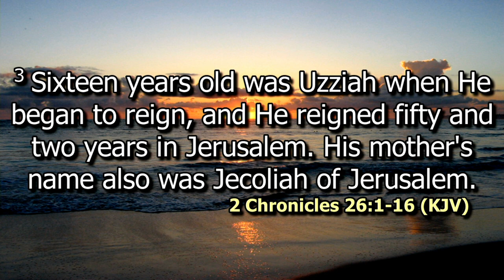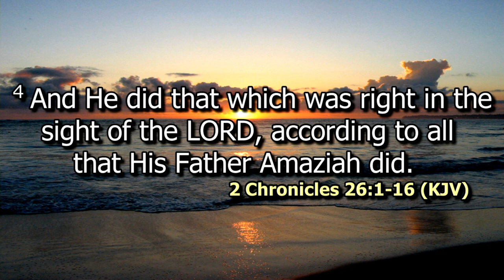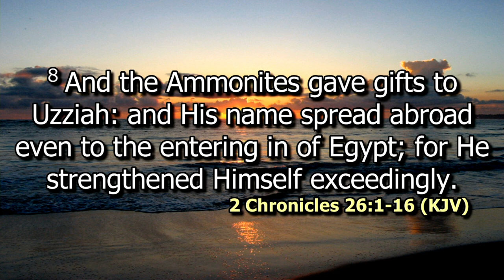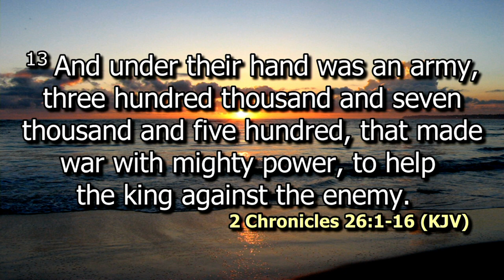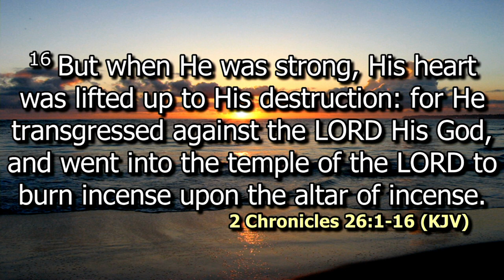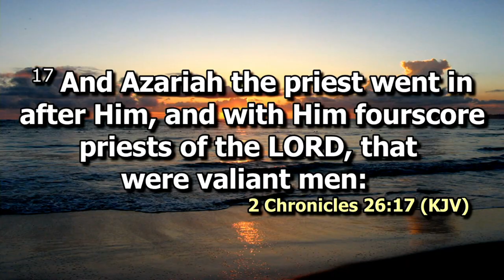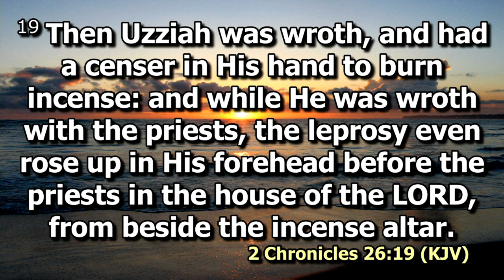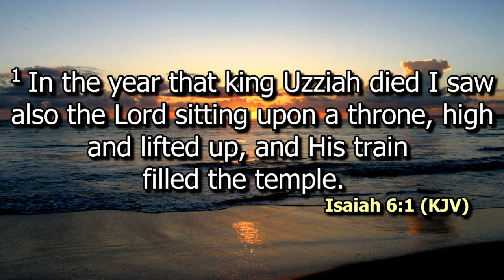King Uzziah must die | Ps. Wangeci Nderitu | SWC | DCIKZ